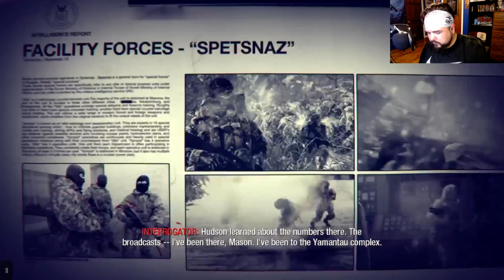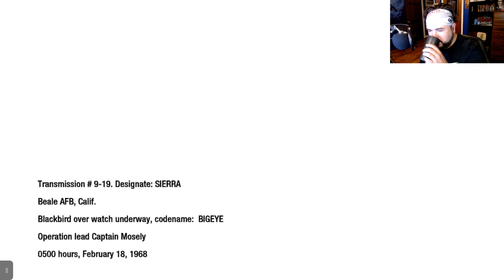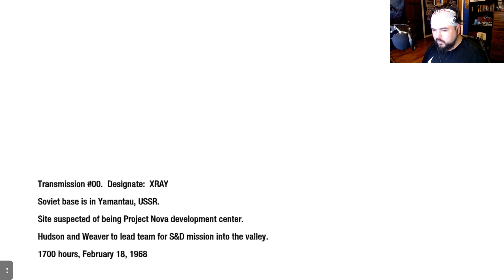COD Black Ops PART 10